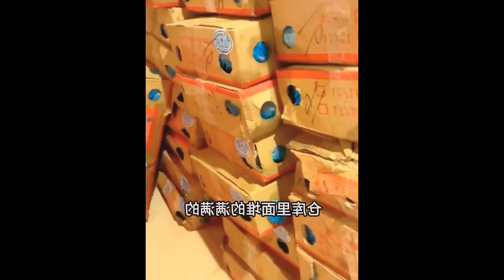Rice cakes that are crispy on the outside and tender on the inside, brushed with a secret sauce